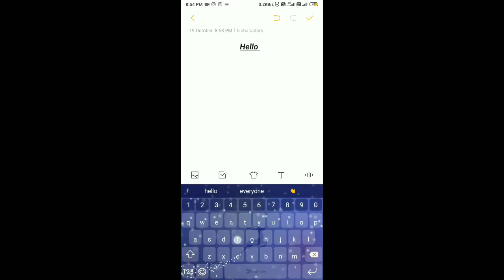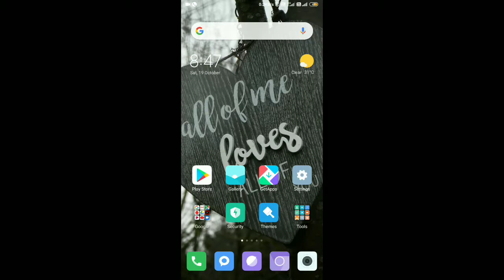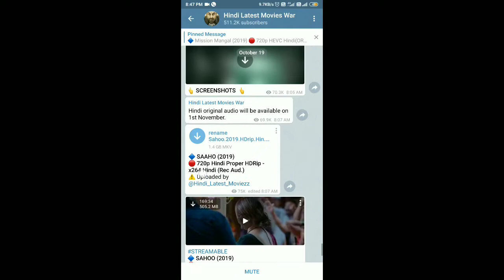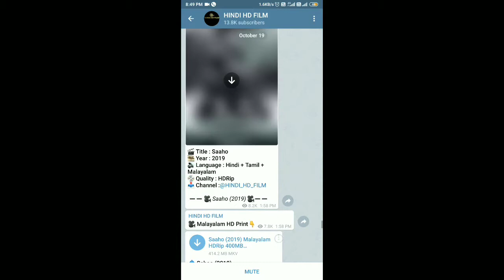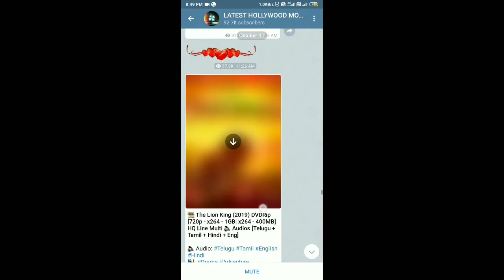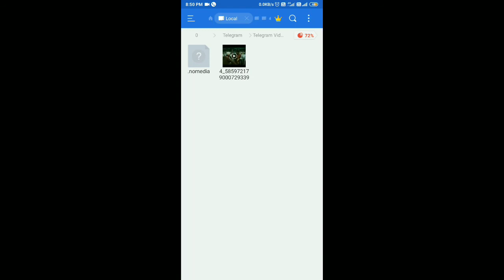How To Download HD Movies 2019 free Trick (Telegram) || SAAHO || KABIR singh || WAR 2019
This is my first video on telegram if you really like this video then share it.. So that every one will aware of this trick